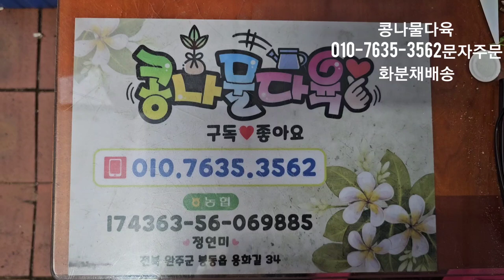여름에도 짱짱한 다육,할인다육 가성비짱다육 010-7635-3562택배문자주문 콩나물다육 화분채배송